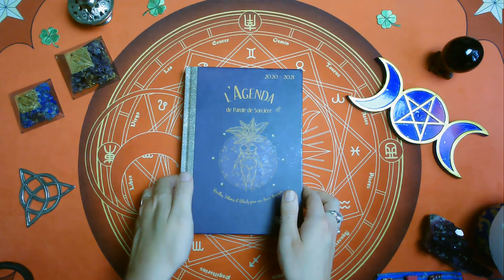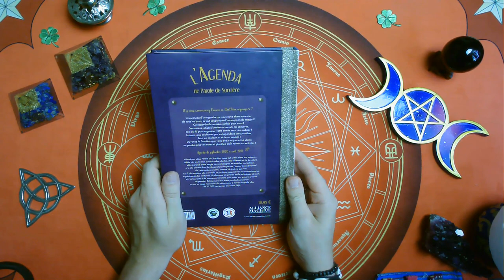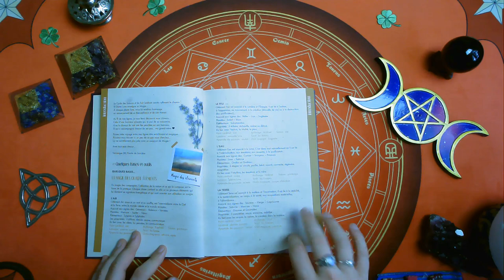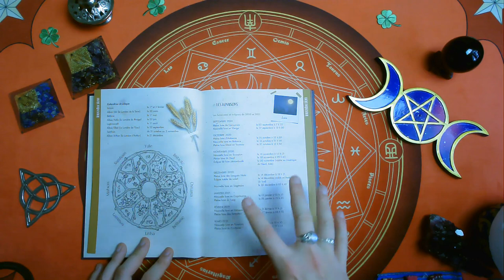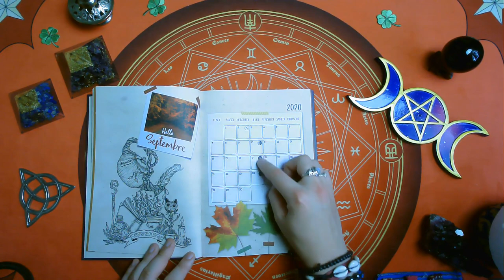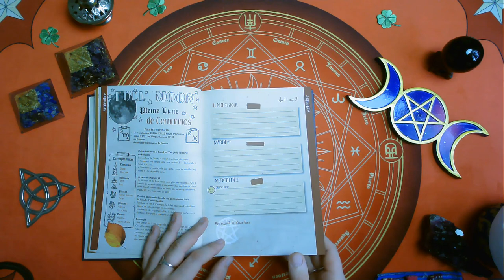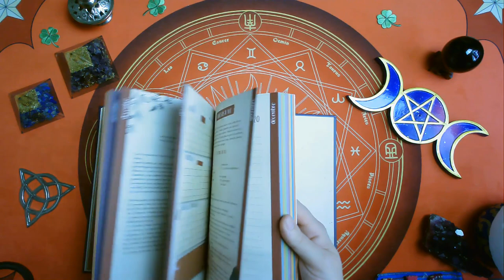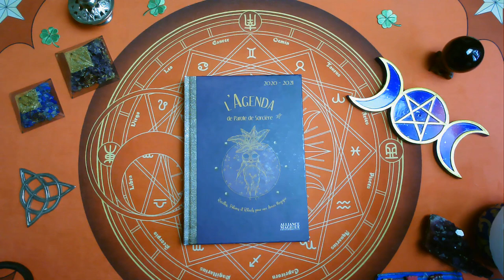🕯️AGENDA PAROLE DE SORCIERE🕯️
🕯️ Pour obtenir votre exemplaire ⬇️ :